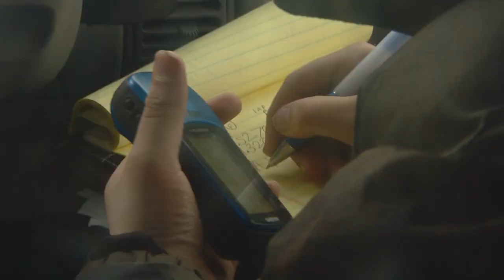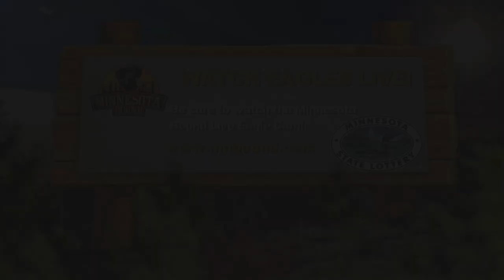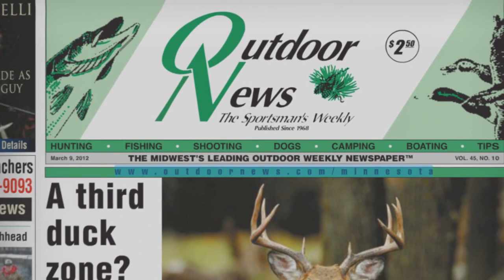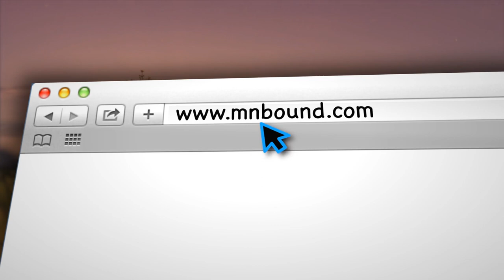Minnesota Bound | All About Birds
"All About Birds"
* Redwing Blackbirds
* Golden Eagles
* The Killdeer
* Outdoor News OpEd: Northern Pike Management
* Classic: Why Birds Sing
MNB 732